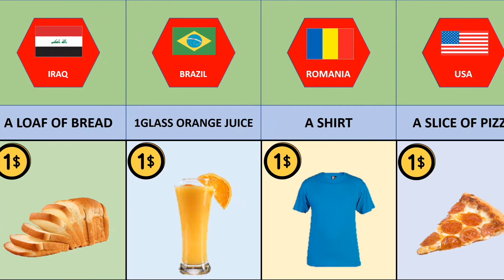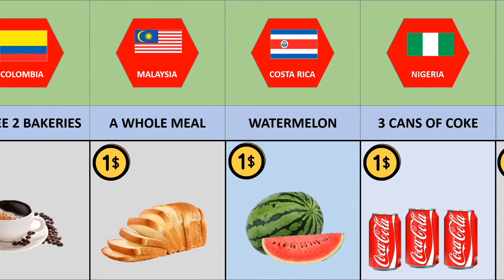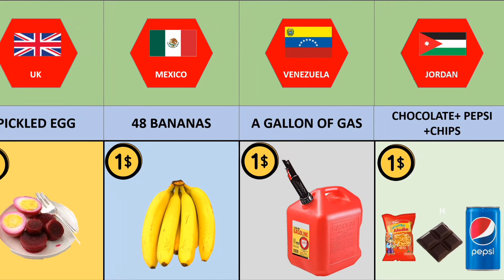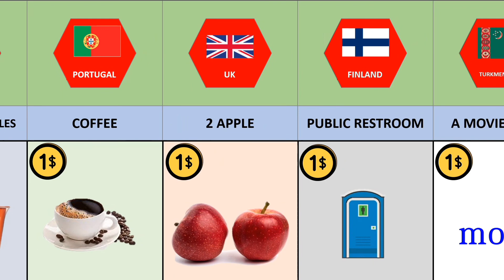1$ In different countries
1$ In differents countries